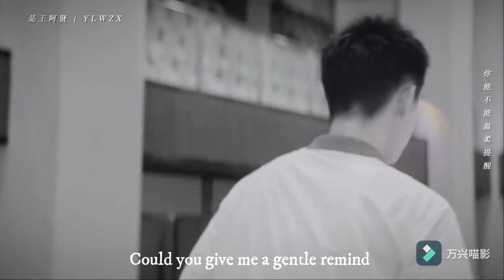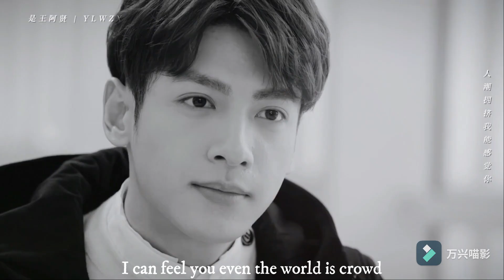BL fmv | 皓衣行 Courage|Engsub|A story of Erha and Shizun in school|ChenFeiyu | LuoYunxi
A love story in school. The Chinese name of this song is "勇气”. The song told me that all the love need the courage. AND We all need courage to believe that we will be together.
Teacher-LuoYunxi
Student-ChenFeiyu
The video and song is translated by me, pls forgive me if you find mistake(I hope not lol). The origin video is made by 是王阿贤 from bilibil, who is a great artist and has made a lot of great video.